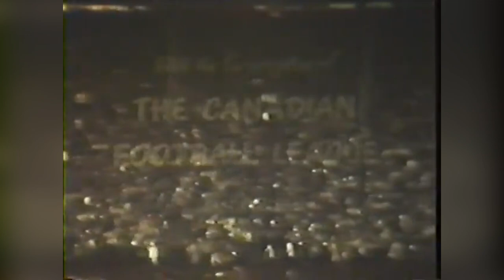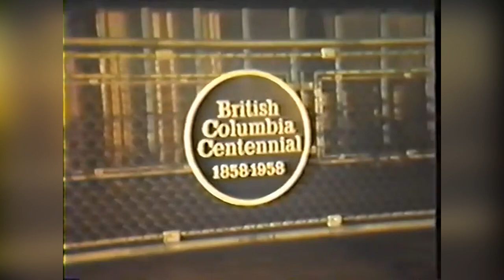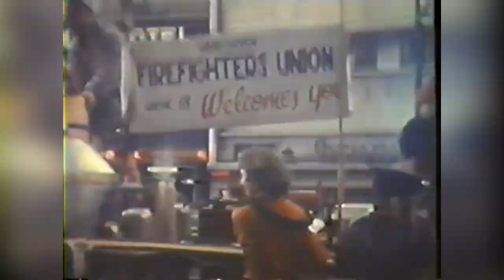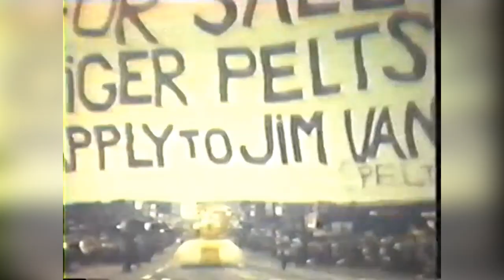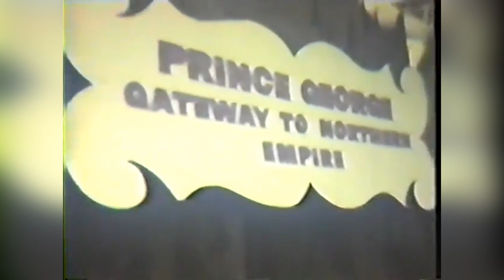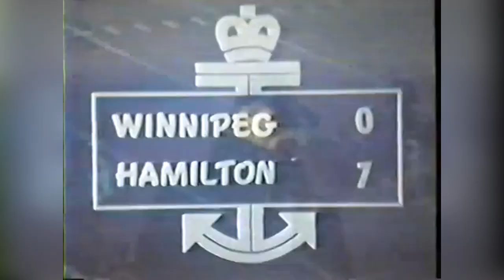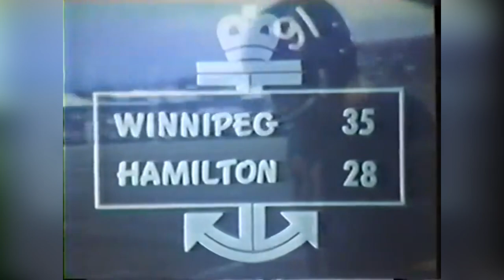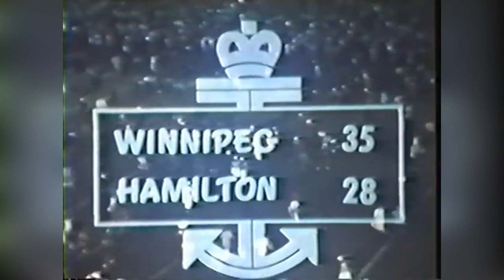CFL: The Grey Cup Festival '58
The Grey Cup Festival from 1958. Featuring the Winnipeg Blue Bombers vs the Hamilton Tiger-Cats.